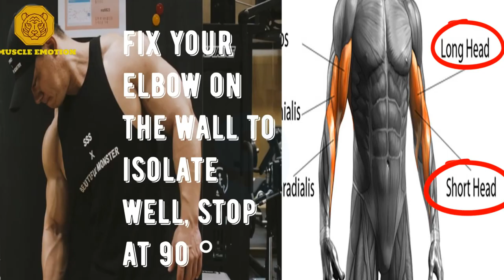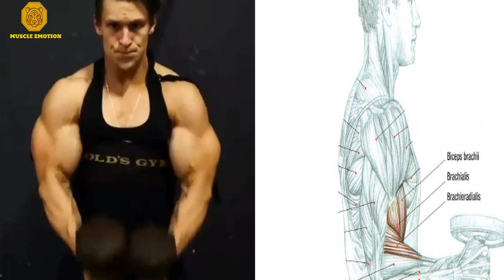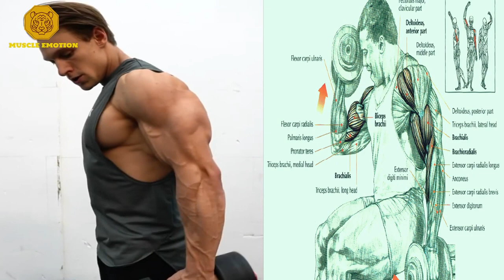10 BEST Exercises for BICEPS AT HOME (DUMBBELLS ONLY) | BEST ARMS WORKOUT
1) This video has no negative impact on the original works (it would actually be positive for them)
3) It is positively transformative in nature.
4) I only used pieces of video to get the message where it was needed.
Historique
Enregistré

All "Magic Releases" are FREE TO USE & FREE TO MONETIZE!!